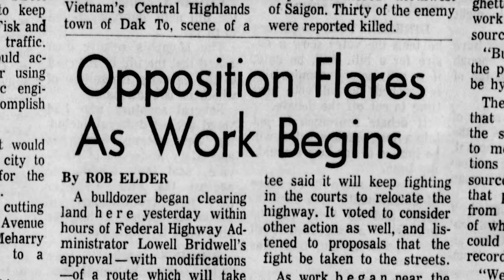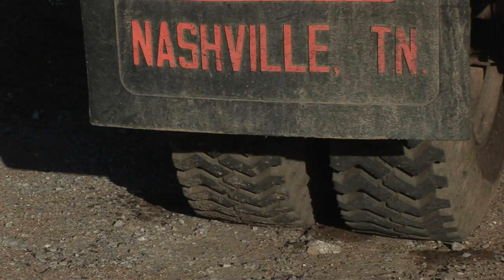The Jefferson Street Poet Documentary Film Trailer (3 mins)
"The Jefferson Street Poet" follows the life of James C. Floyd, an African-American poet born and raised in Nashville Tennessee. He grew up in the tightly knit, thriving black community surrounding Jefferson Street, where Fisk University, Tennessee A&I State University and Meharry Medical College provided the neighbourhood with the highest level of education. In 1963, Floyd left high school to join the army, leaving with an honorable discharge in 1968. He returned to Nashville when the US political landscape was shifting drastically with the Civil Rights movement, the assassination of Martin Luther King and the passing of the fair housing act.
Also around this time, city planners routed I-40 Interstate Highway directly through the middle of Jefferson Street totally disrupting the community and triggering a period of sharp decline. Floyd eventually slipped into a world of crime and drugs. In 1972, he was arrested for bank robbery and spent the next 4 years in Tennessee State prison where eventually he turned his life around and rehabilitated himself through creative writing. In prison he completed two years of college, receiving a certificate in Braille and formed a prison writer’s group. Since his release in 1977 he has continued to pursue his writing and works for disenfranchised youth and drug and alcohol addicts as a mentor and life counselor. This is a film celebrating his poetry and the African American community surrounding Jefferson Street. It's a story of survival, hope and the redemptive power of art.